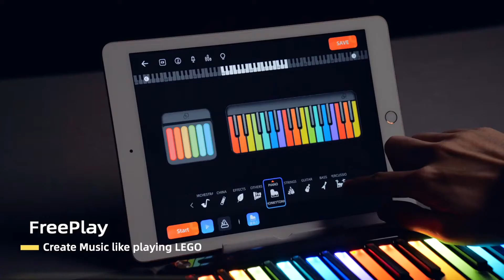「Free Play」---Create Music like playing LEGO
Use「Free Play」 function to create your own music and build your own band.🎹PopuPiano